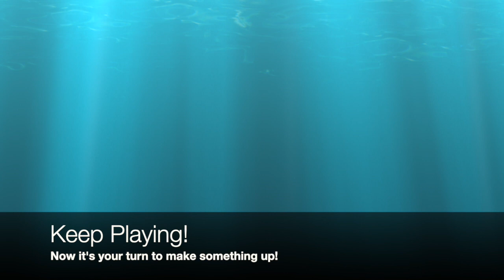La Bamba Violin Lesson and Easy Play-Along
Let's learn how to play an easy version of La Bamba! First, learn the notes, and then we'll play to a backing track. You'll also get a chance to do a little improvising.